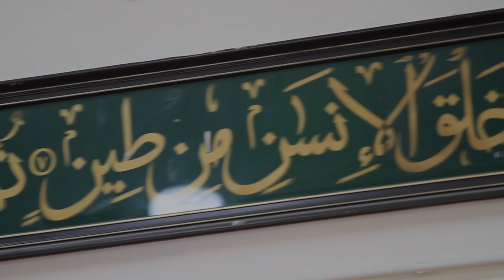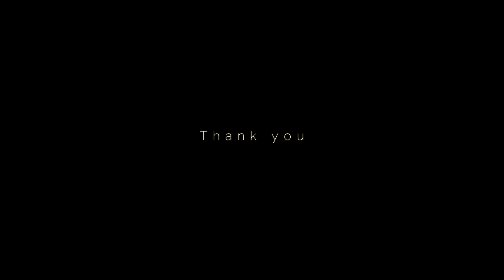Amin Ahmad & Emyliana - Akad Nikah (Reception Highlight)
Official Videographer
- Hafeez Hasmat
- Hana Amiruddin